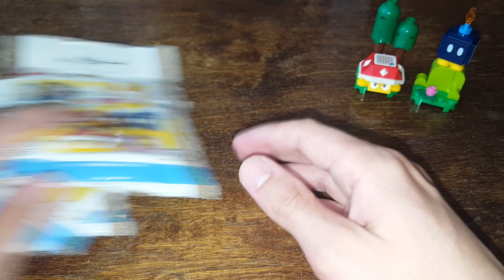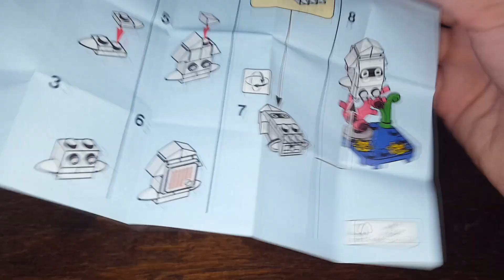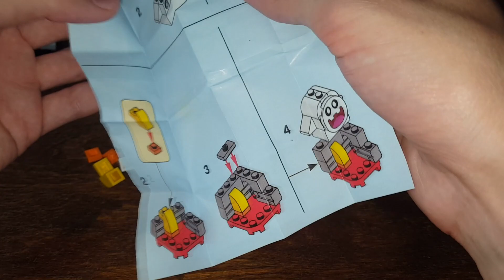Lego Super Mario Пакетики - Дорогие Но Такие Классные Фигурки - [Легобзоры]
Привет всем!Добро пожаловать в рубрику Легобзоры,где мы рассматриваем различные лего наборы или лего журналы.Сегодня мы снова откроем фигурки из серии лего супер марио.Кого же я нашёл узнаете посмотрев видео до конца.Приятного просмотра.